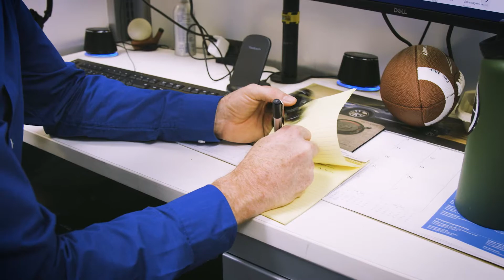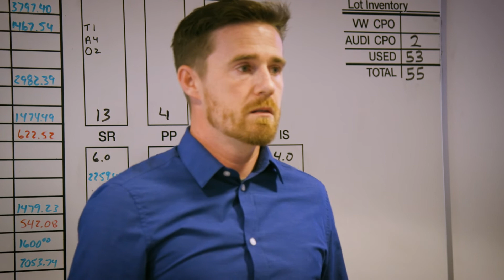The Manager Meeting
Every Friday at 1pm, Boise Volkswagen has a Manager Meeting. Having been the Social Media Manager for 3 months, Marc feels it's his duty to be there.

Camera & Editing by Collin Insley

Boise Volkswagen is dedicated to making the car-buying experience hassle-free, and haggle-free. But we also like to have a bit of fun.

Don't live in Idaho? That's okay! We ship cars all over the country!